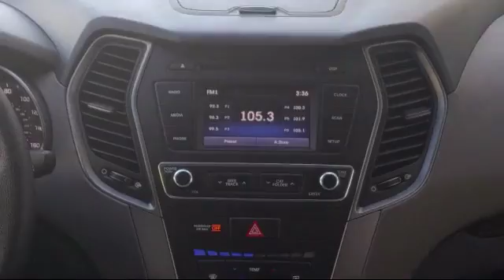2017 Hyundai Santa Fe Sport Sport Utility 2.4 Arlington Mansfield Grand Prairie Dallas Fort Wort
2017 Hyundai Santa Fe Sport Sport Utility 2.4 Stock Number: HG467709 Vin:5XYZT3LB7HG467709.

Vandergriff Hyundai
1120 I-20 West